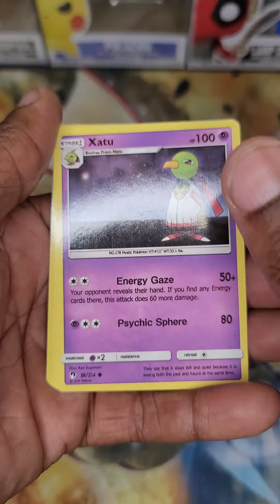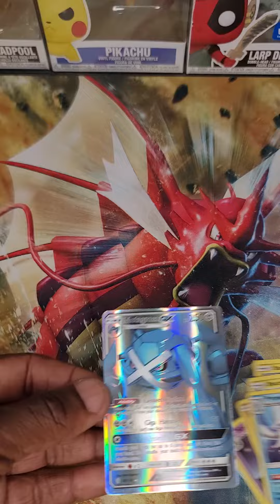Quick Lost Thunder Pack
Had a little time so why not use it to open a pack of lostthunder